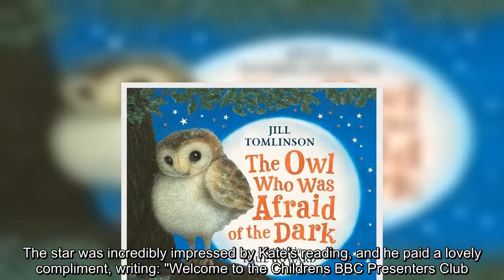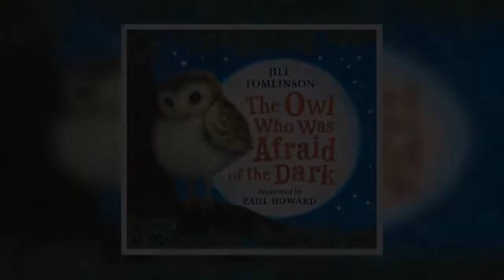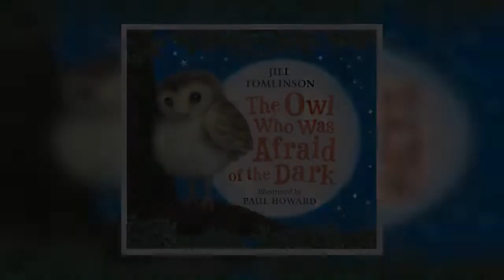Matt Baker comments on reading Kate Middleton's books